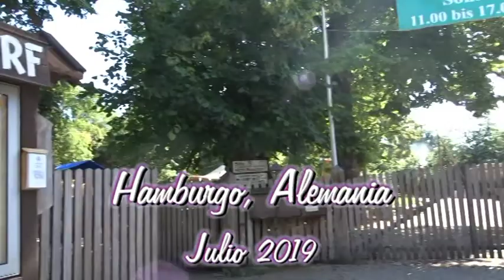2019 06 30 Hamburgo, Alemania Película